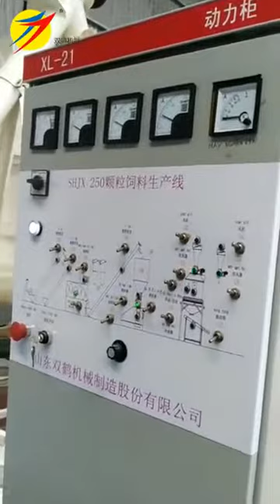Shandong Double Crane Machinery with 0.5tph 250hkjx process line running in Vietnam